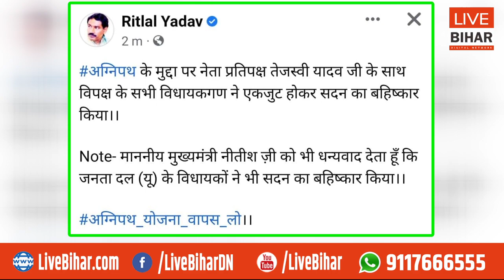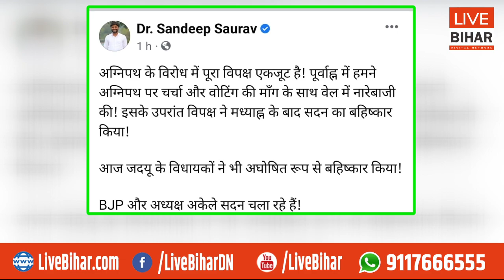BJP से अलग हुई JDU तो ख़ुशी से झूम उठे Ritlal Yadav, बोले Nitish जी धन्यवाद